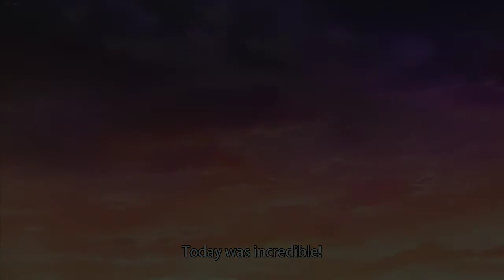Otaku ni Yasashii Gal toka, Kyonyuu no Osananajimi toka 2 preview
This is a Non profitable Channel, it only serve as advertisement and promoter for the following contents.